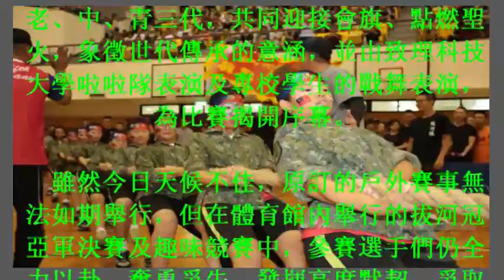陸專校運暨勇士盃運動會 提倡運動風氣